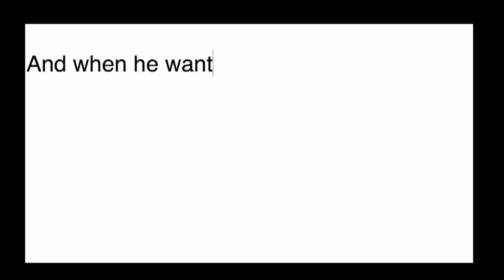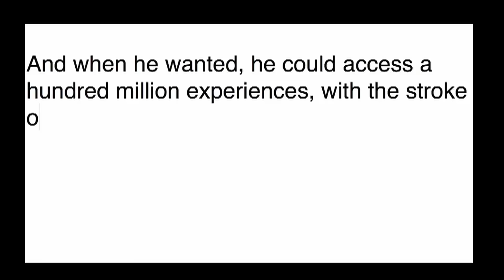The Literary Agent Hypothesis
shot on 16mm - bolex and scoopic.